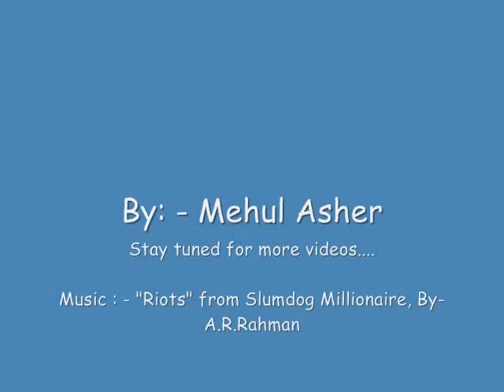Lego Mindstorms WRITER/Printer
This is the Lego Digital Designer view of the "Writer" made from Lego Mindstorms kit 8527. It writes alphabets and numbers.

for LDD / LDraw / build instruction files